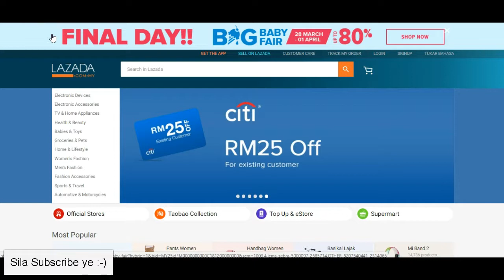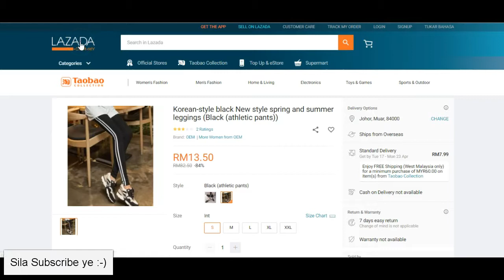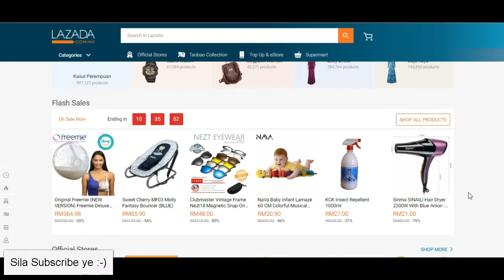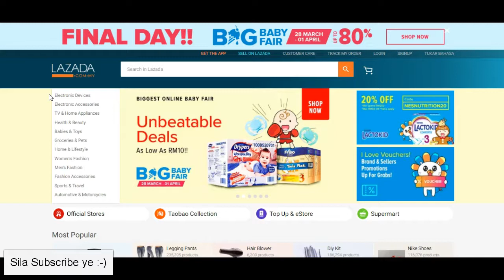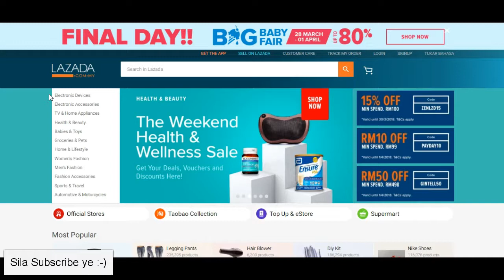Cara Beli Barang Oversea di Lazada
Dalam video kali ini saya kongsikan cara untuk mengenalpasti barang oversea yang dijual di Lazada Malaysia. Semoga dengan video ini anda faham dengan lebih mendalam cara untuk beli barang di Lazada dan boleh menjangka bila barang yang anda beli akan sampai.

Sekiranya ada persoalan, sila tinggalkan diruangan komen ye :-)